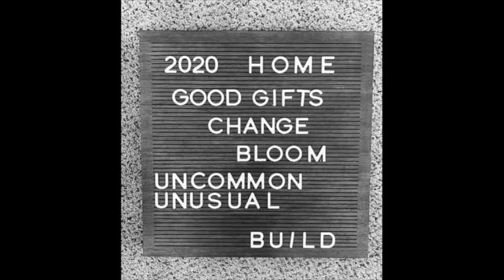Living My Jesus Story Phil. 1:1-11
Pastor Renee begins our series on the book of Philippians teaching out of chapter 1, verses 1-11 bringing out the emphasis Paul places on love and righteousness.